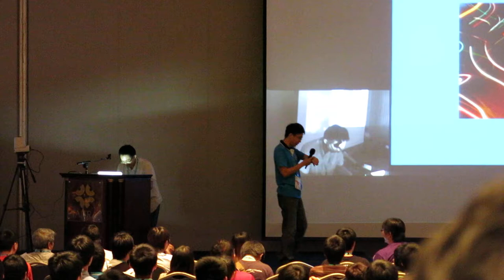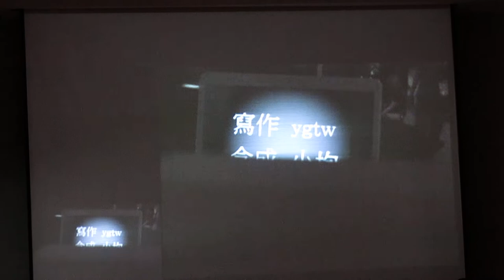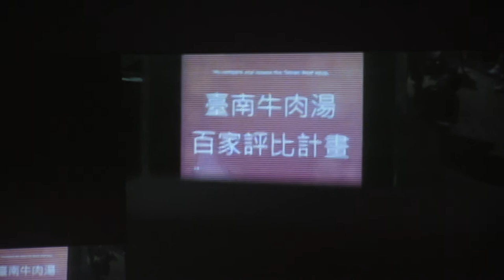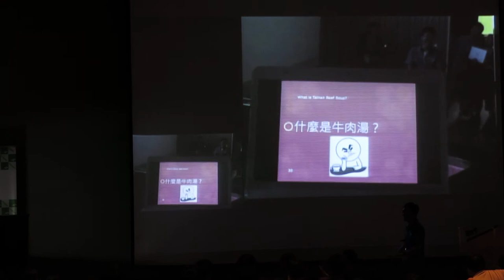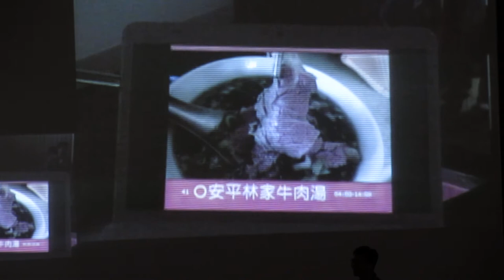Lightning talk: ygtw@絕對有畫面之 MOSUT x HPX台南讀書會 x 我要征服台南牛肉湯